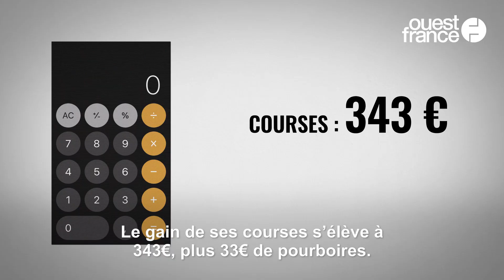Uber Eats, Deliveroo… Combien gagne réellement un livreur à vélo ?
Lorsque vous commandez chez Uber Eats ou Deliveroo, savez-vous combien va réellement toucher le livreur ? Et bien c’est la question à laquelle nous allons essayer de répondre dans cette vidéo.

Avant de toucher le moindre centime, le livreur doit créer son statut de micro-entrepreneur et s’acheter tout un équipement pour pouvoir faire son activité correctement… Des contraintes qui coûtent du temps et de l’argent. Mais une fois l’inscription validée, on peut commencer à calculer. Pour savoir ce que gagne réellement un coursier, l’un de nos journalistes s’est glissé pendant quelques semaines dans la peau d’un livreur à vélo, à Nantes.